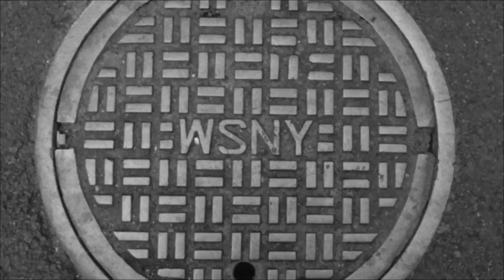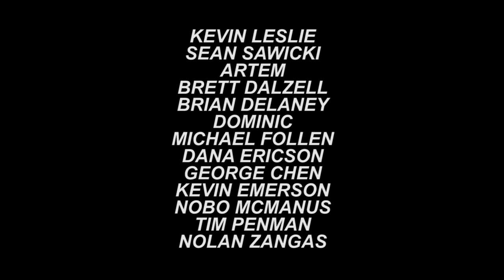SCREENGRAB - FULL HD SKATEBOARDING VIDEO BY TOM GORELIK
Skateboarding video by Tom Gorelik
Screengrab is the latest video from Tom Gorelik a.k.a. Russian Bob. Features a part from Troy Stilwell, Quartersnacks' favorite below-drinking-age caucasian skateboarder.

Featuring parts from Ryan Santiago, Kasper Bejoian, Kozo Cavalcanti, David Nelson-Hospers, Chris Pierre-Jacques, Troy Stilwell, and Garret Daly.

After being told that a local theater couldn’t have any more skate video screenings because ‘the staff couldn’t handle them anymore,’ Tom Gorelik premiered his newest video, Screengrab, by projecting it onto the wall of a handball court underneath the Manhattan Bridge. Now, this is downtown Manhattan in 2015, where the powers that be are very particular about what goes down in public places.
When the parks department rolled up, I knew it was done. Nothing. Maybe Kozo Cavalcanti’s massive snap deterred them. Ten minutes later a squad car slowed down curiously and I really knew it was done. Nothing. I guess they were impressed by Garret Daly’s hurricanes. Or maybe they just didn’t mind the conglomeration of fifty or so people—skaters, a surprising number of non-skateboarding girls, and a few old neighborhood locals, crowded around a generator with a speaker and a projector propped up on an overturned trash can. Fuck yeah, New York’s still got it.

As I felt the crisp October air and heard sounds of trains and traffic on the bridge, I felt the very real, vivid rush of nights passed with that same devil-may-care attitude out in the streets. I watched as a cast of mostly up-and-coming rippers did their thing in those very same streets, with a bit of out west—Massachusetts and California, it’s all west from here—thrown in for good measure. I haven’t seen so much Seaport ledges in one video, but given the variety of tricks on them, I didn’t mind one bit. Two people did tricks that involve shimmying over an obstacle on a ledge they were on. And I dare you to try that no-comply shove it to cross-legged landing.

At just twenty minutes in length, the video was able to be looped twice before the cops finally paid a real visit, busting one poor soul who was pissing in the corner because he had an unpaid ticket for being in a park after dark. Fuck, New York’s still got it. Watch this then hit the streets for everyone in the Tombs who can’t.